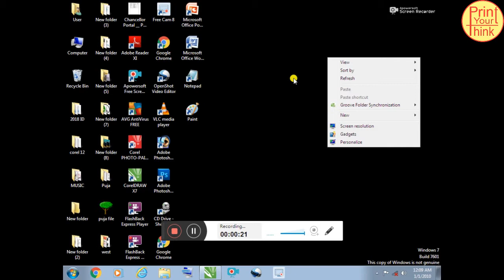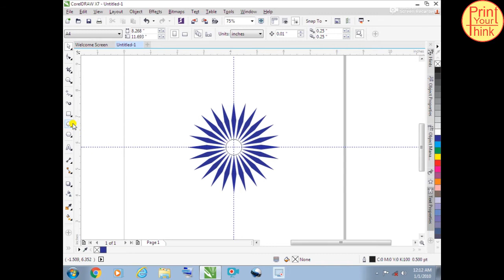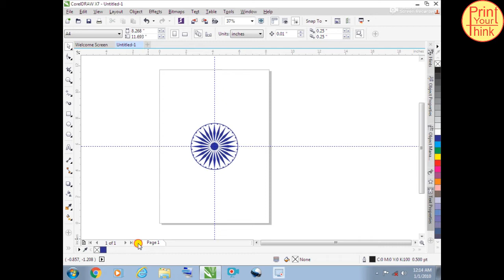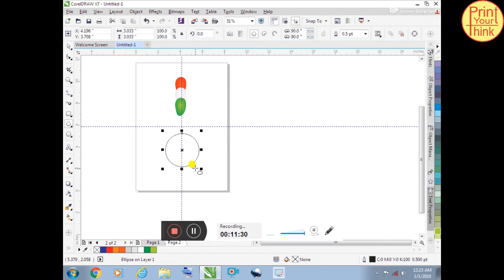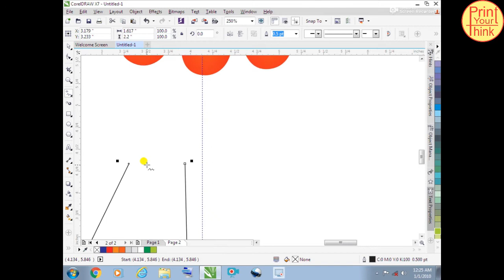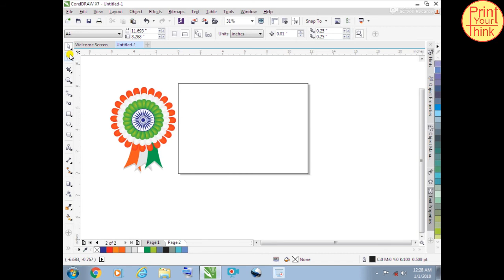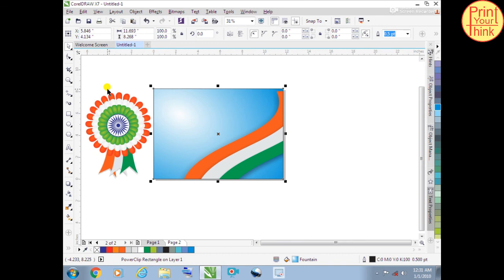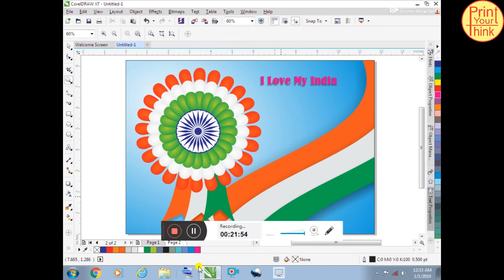How to Make Indian Flag Chakra & Baij, Bhart ke jhande ka chakra kaise banate hi, corel draw tutoria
Hi Friends
Ap sbhi ka mere channel per hardik swagat hi,
Is video me maine Indian Flag ka chakra banana bataya  hi aur teen colour ka
baij banana sikhaya hi.

Mere aur video dekhne ke liye link per click kare